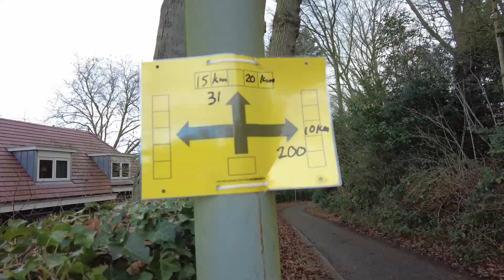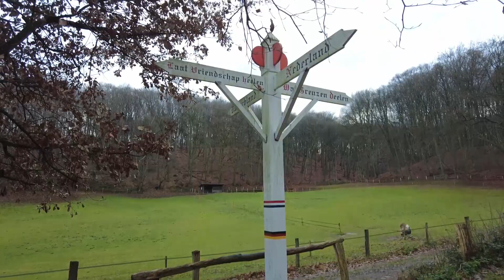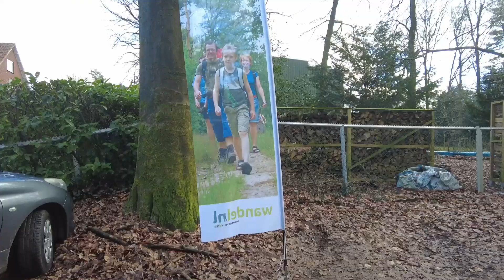Snertmars, Nijmegen, 17 km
De eerste wandeltocht van 2022 was een korte, maar wel pittig. Heuvels! Klimmen en dalen! Het was prachtig en genieten.

Muziek: Olexy - Pixabay.